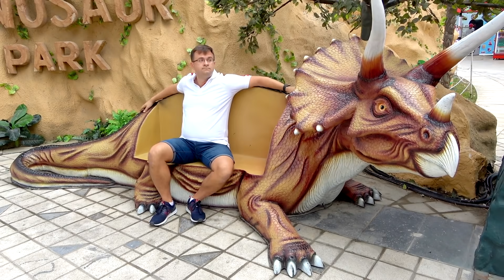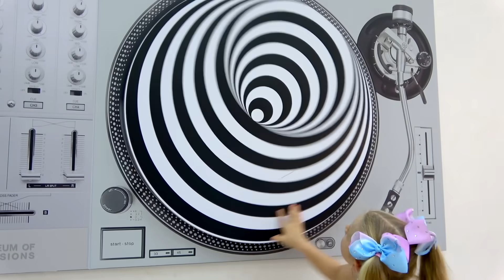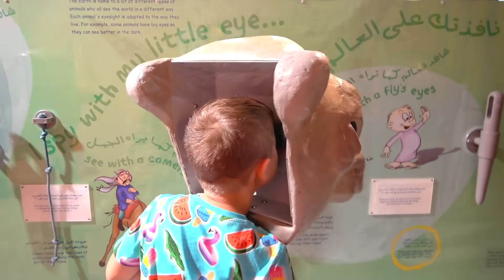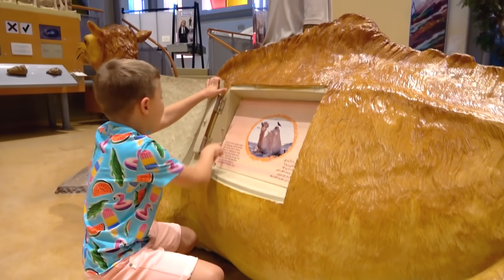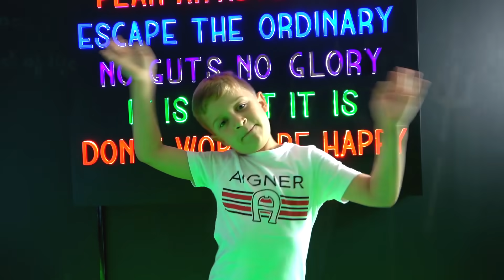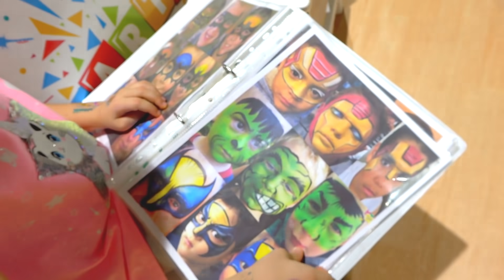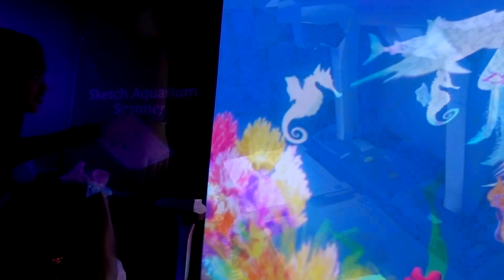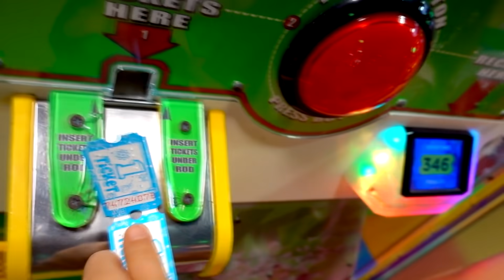Diana and Roma play at their favorite Children's Museums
Diana and Roma love family trips to children's museums. These are amazing indoor play arenas with many kids activities and educational toys. Kids can learn through interactive play while having fun!  The most favorite museums of Diana and Roma - a compilation of videos for children!